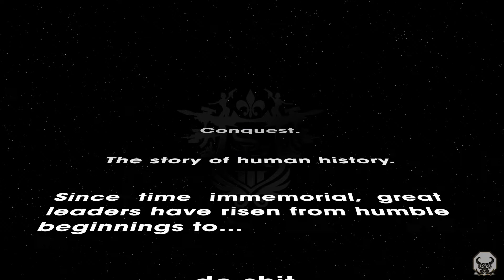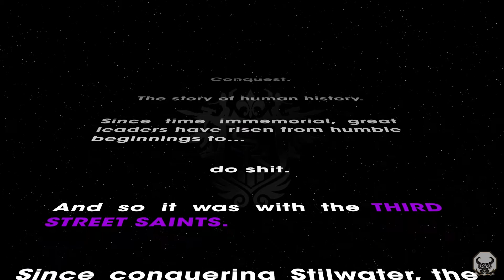Saint Row The Third Gameplay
The Saints are kings of Stilwater, but their celebrity status has not gone unnoticed. The Syndicate, a legendary criminal fraternity with pawns in play all over the globe, has turned its eye on the Saints and demands tribute. Refusing to kneel to the Syndicate, you take the fight to Steelport, a once-proud metropolis reduced to a struggling city of sin under Syndicate control.
Take a tank skydiving, call in a satellite-targeted airstrike on a Mexican wrestling gang, and defend yourself against a highly-trained military force using only a sex toy in the most out- landish gameplay scenarios ever seen, igniting a city-wide war that will set Steelport on fire. Strap it on.